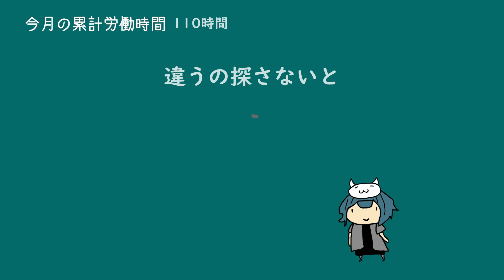心霊写真じゃないのも混じっとるやんけ【禁断の心霊写真】#4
コンセプトがわからん

Virtual Producerの伊織英雄です。

働きすぎて過労で倒れた社畜に、前世で世界を救った英雄の魂が転生！
転生したら社畜だった。。労働は魔王を倒すよりツライ！
現役映像プロデューサー。夢はこの体で映画をつくること。
世の中の皆様。あなたの企画手伝います！！
気軽におこえかけください。

Hiori Project 始動！！

😄その他めでぃあ随時あっぷでーとがんばります。

credit

【偉大なる母上様】
イラスト：13番さま（@daikirai_No13）
Live2Dモデリング：薫森さま（@r_sigemori）
創造主：？？？

【BGM】
DOVA-SYNDROME

【SE】
効果音ラボ